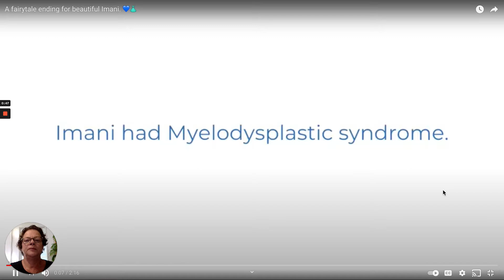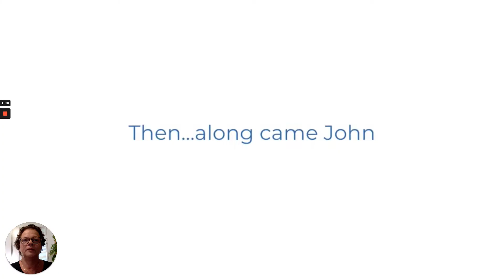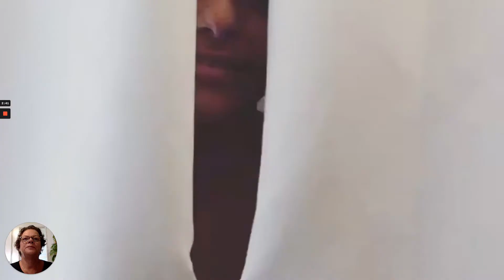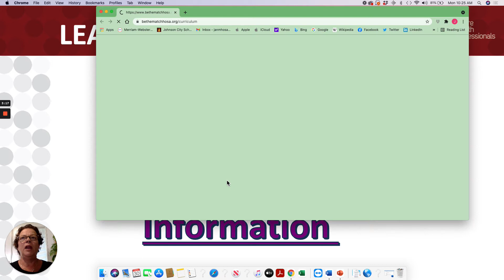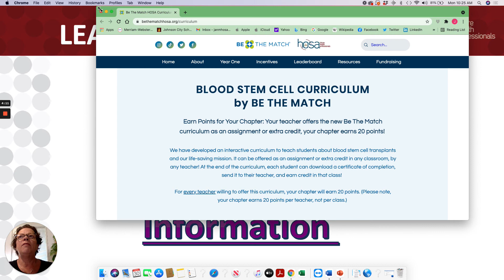Be The Match